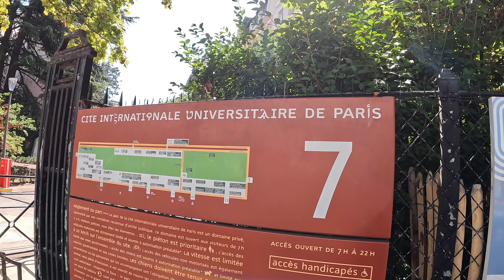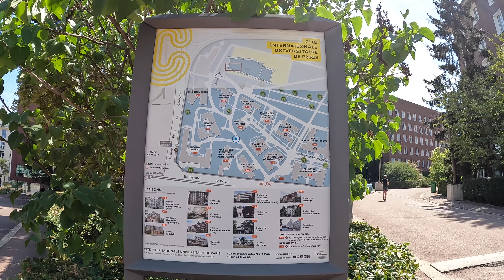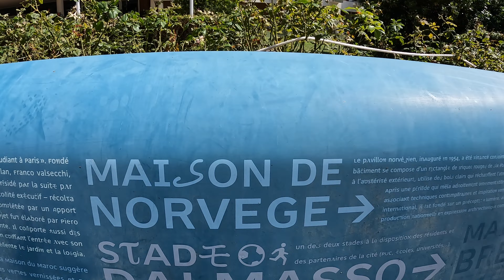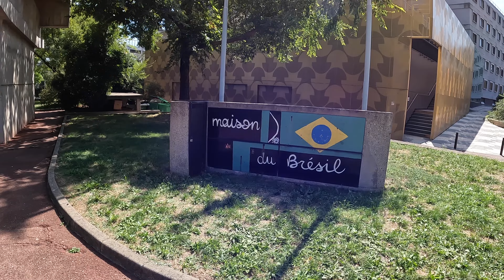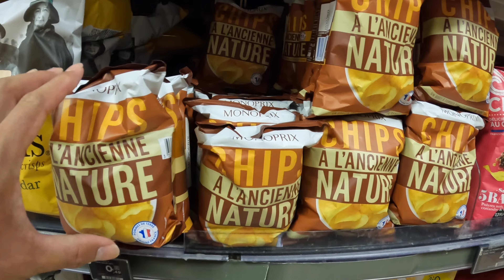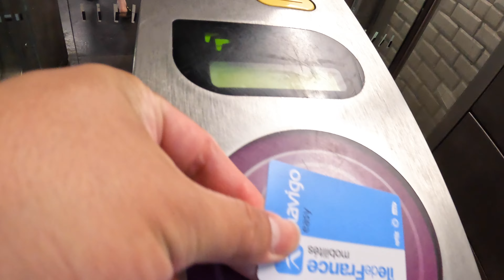【海外旅行Vlog58】パリの蚤の市が楽しすぎる！ストリートアートを楽しみながらお散歩/フランス/国際大学都市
ゆきおの動画
日本ソムリエ協会認定ソムリエの資格を持つゆきおの動画です！

【もくじ】
0:00 オープニング
0:31 宿からメトロの駅まで
1:26 メトロでパリ市内へ移動
3:57 パリの公衆トイレ
6:06 蚤の市
21:52 パン屋さん L'Essentiel
22:22 素敵なストリートアート
26:27 モンスリ公園でランチ
32:07 パリ国際大学都市
44:10 パリ市内散策
48:43 グラン・エクスプロラトゥール庭園
51:21 リュクサンブール公園
56:07 サン・シュルピス教会
58:07 シティファルマ
59:04 サンジェルマンデプレ教会
1:02:05 MONOPRIX
1:05:38 メトロで宿へ戻る

◎旅行アイテム
・Aer Day Sling 3 BLACK
・Aer Travel Pack 3 Small BLACK
・bellroy NoteSleeve RFID
・無印良品 ハードキャリーケース 88L